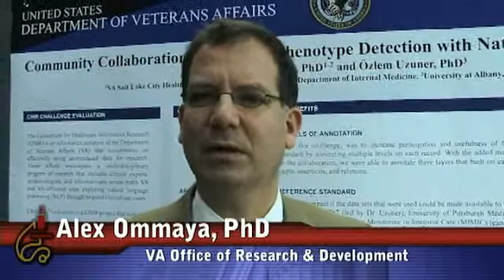Department of Veterans Affairs and NIH's Clinical and Translational Awards (CTSA)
Opportunities for enhanced collaboration among Department of Veterans Affairs and NIH's Clinical and Translational Awards (CTSA) consortium topped the agenda at this recent VA/NIH-sponsored conference. Topics include electronic health records, genomic and observational research, central IRBs, comparative effectiveness research and research training. for the 508 compliant version of this video.